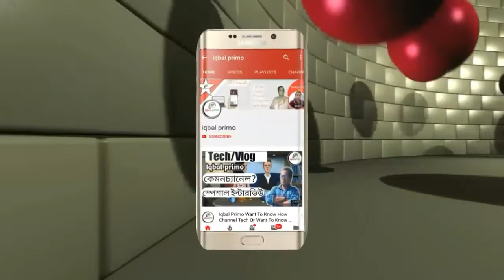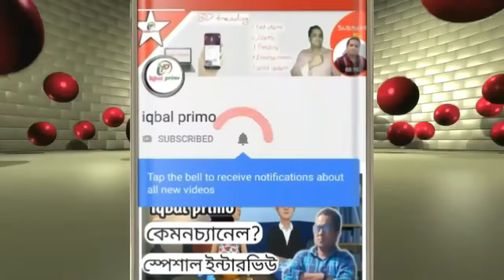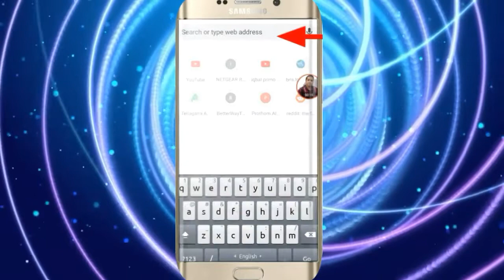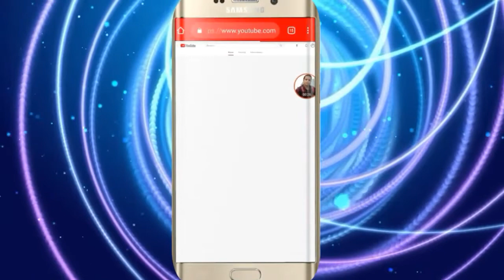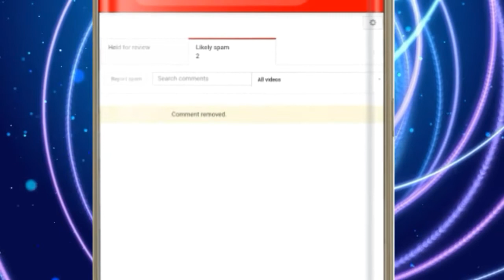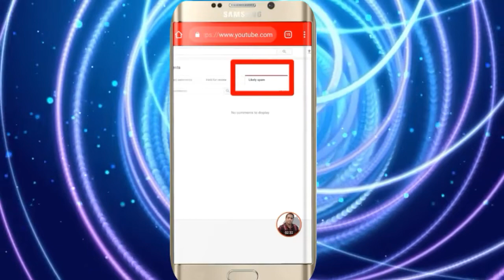Youtube Channel Down?What's wrong?চ্যানেল Down করার কারণগুলো।Bangla tutorial|Iqbal primo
আর যদি করে থাকেন তাহলে অনেক অনেক  Tnx

আর আপডেটগুলো সবার আগে পেতে বেল আইকনটিতে ক্লিক করুন
Follow Instagram:Iqbal primo